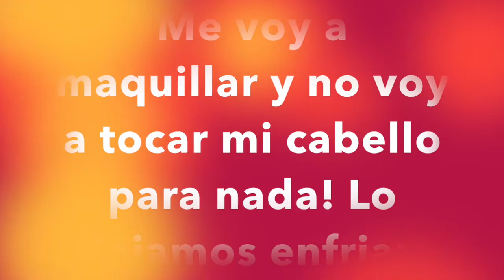Peinado: Ondas con plancha! Wavy hair!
Hola chicas!
Por fin les dejo este video del peinado que tanto les gustó!!